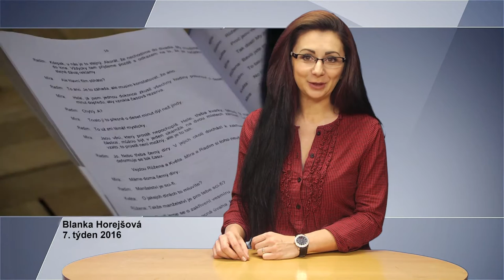Pozvánka: OD SILVESTRA DO SILVESTRA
Studio mladých při Divadelním souboru Čelakovský nastudovalo v režii Václava Slanaře komedii Jakuba Zindulky OD SILVESTRA DO SILVESTRA aneb Ach ti muži, ach ty ženy.